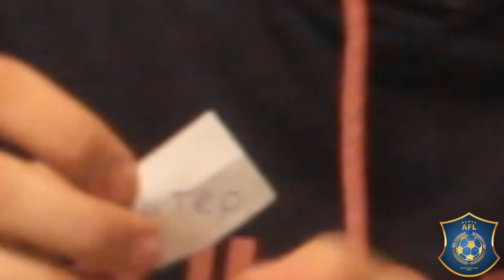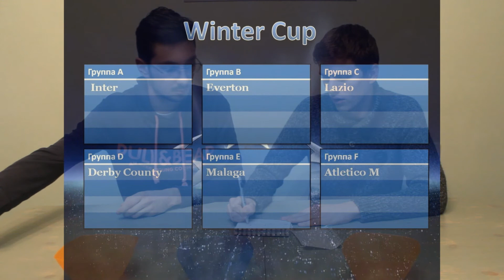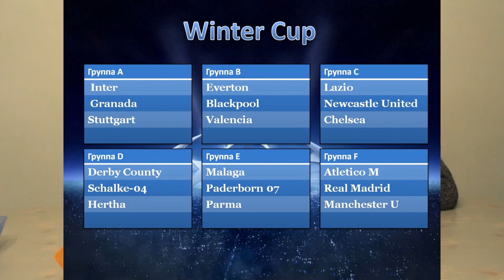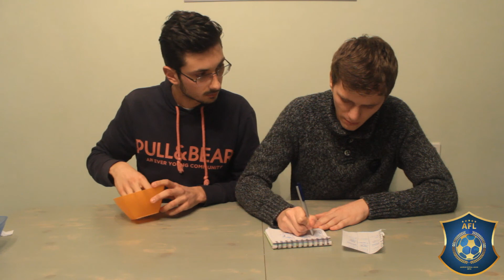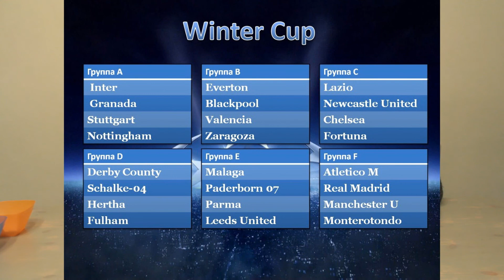Жеребьевка группового этапа Winter cup 2017